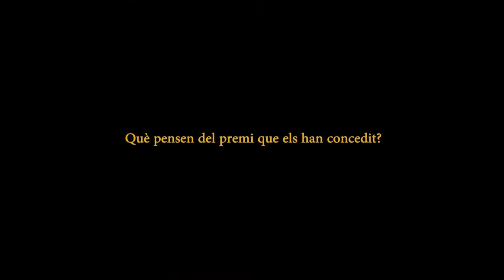Els presidents dels onze districtes donen el vistiplau als premis de les Falles 2014